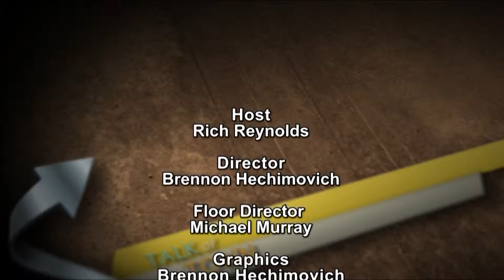Talk of the Town | Episode 292 | 2/9/16